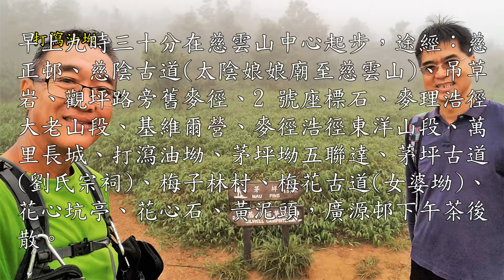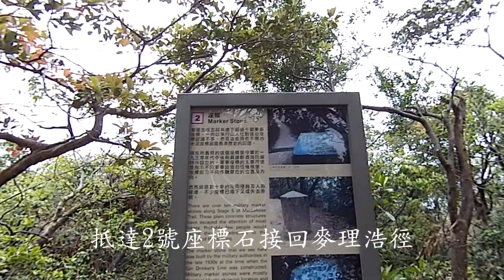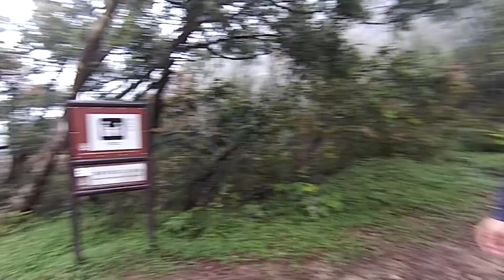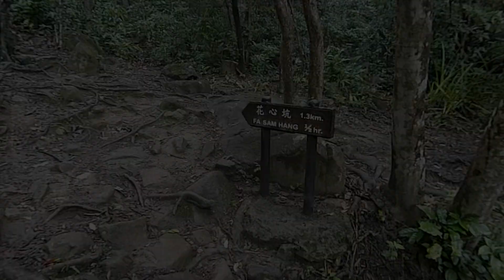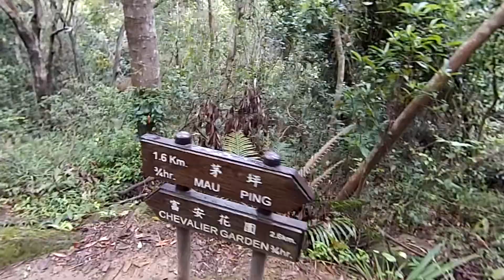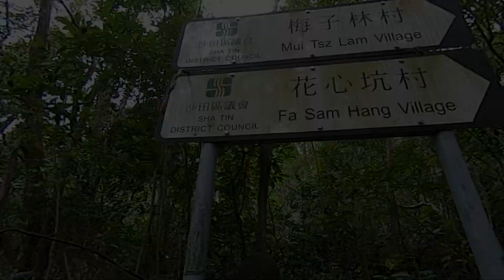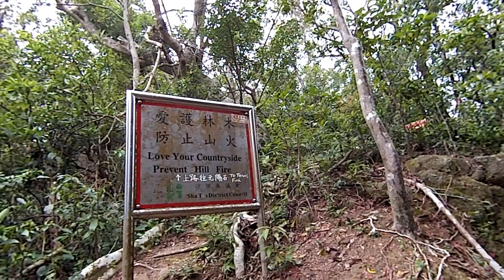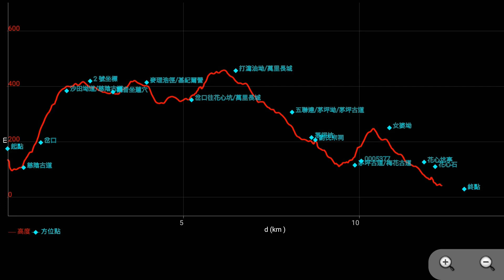2019-03-23 慈雲西貢古道行 (城市二人小組)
早上九時三十分在慈雲山中心起步，途經：慈正邨、慈陰古道 (太陰娘娘廟至慈雲山)、吊草岩、觀坪路旁舊麥徑、2號坐標石、麥理浩徑大老山段、基維爾營、麥徑浩徑東洋山段、萬里長城、打瀉油坳、茅坪坳五聯達、茅坪古道(劉氏宗祠、梅子林村、梅花古道(女婆坳)、花心坑亭、花心石、黃泥頭，廣源邨下午茶後散。